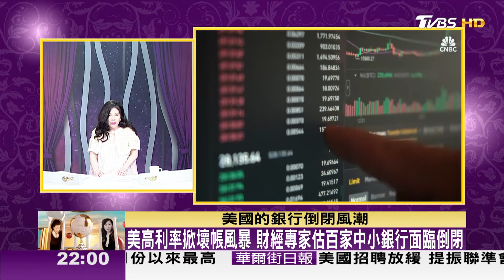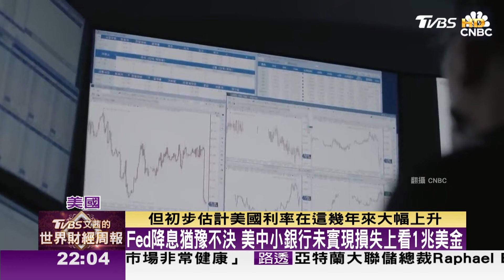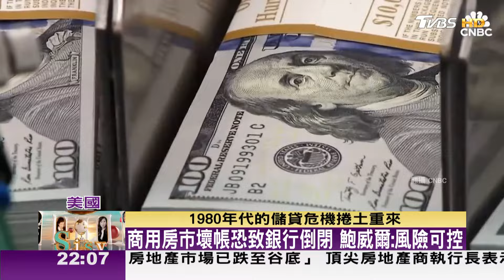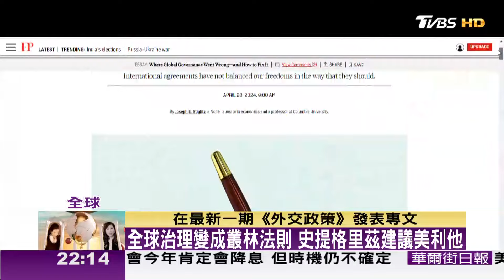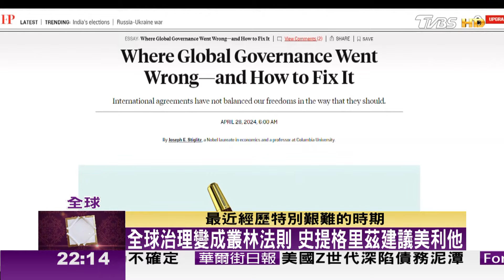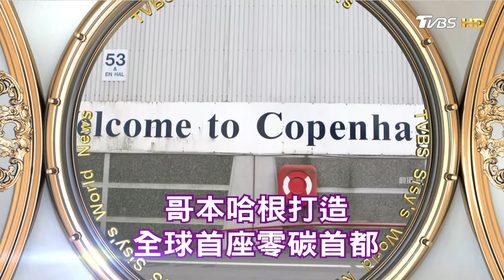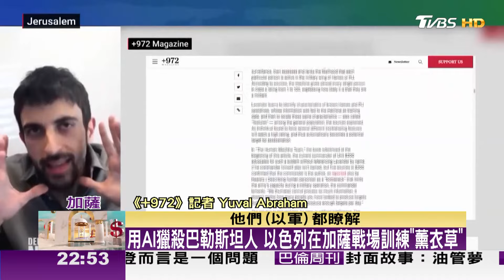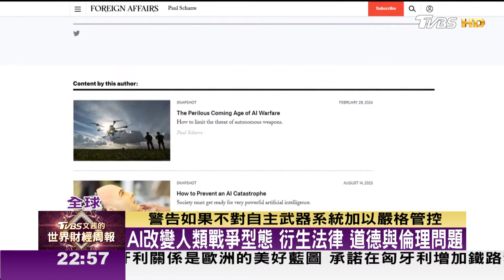【完整版下集20240512】美高利率掀壞帳風暴 多財經專家估百家中小銀行面臨倒閉 TVBS文茜的世界財經周報 20240512